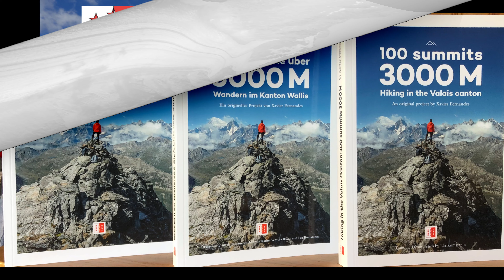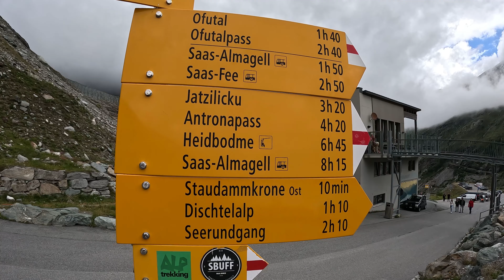Randonnée pédestre petit Tour du Lac de Mattmark, Saastal, Valais, Suisse, 30-07-2023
Randonnée pédestre
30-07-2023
Tour du lac de Mattmark
T1
8,38km
100m D+
Saastal, Valais